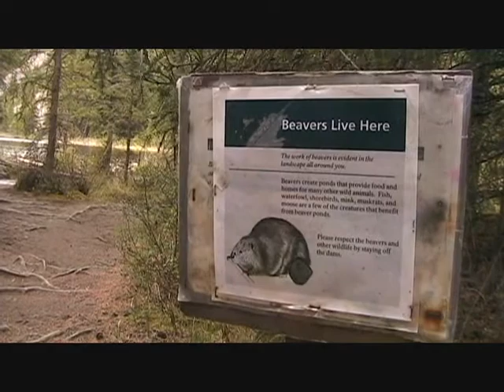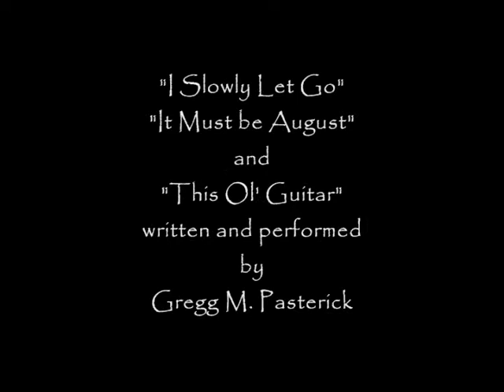How I Spent My Summer Vacation 2012 - part 3: June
June in the interior